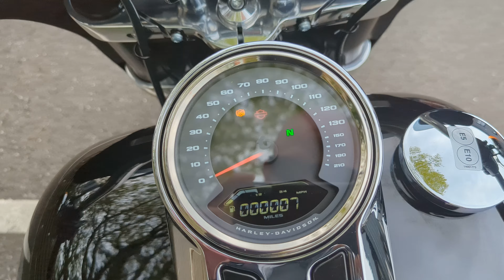NEW 2023 HARLEY DAVIDSON SPORT GLIDE 107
Get the responsive ride of the redesigned Softail frame and suspension with the power of the Milwaukee-Eight 107 V-Twin engine in the Sport Glide. The model features a mini batwing-inspired fairing and saddlebags that both detach in seconds.

Power, performance, and versatility; an aggressive factory-custom cruiser outfitted with a detachable fairing and rigid clamshell saddlebags; ideally suited for light touring, cruising or commuting.

Authentic heritage meets modern technology for power, style, and the unadulterated riding experience – around town or along country roads.

An aggressive combination of cruising agility and long-distance touring.

Do not Delay! Buy with complete confidence knowing this bike will be fully checked with a 120 point check, come with 12 months originals warranty and free 12 months Roadside assist. Additional warranties are available, please ask the sales team for details.
We are a part of the Lind Group and carry the largest selection of used H-Ds in the UK. We offer Nationwide Delivery, PX Welcome. Finance Plans Also available.